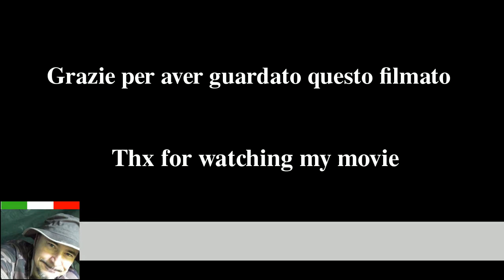Pez female urinal funnel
Un oggetto particolare che puo' risolvere dei problemi